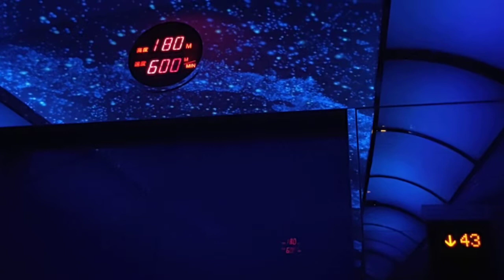108/2/28 高雄85大樓觀景台電梯（下樓）